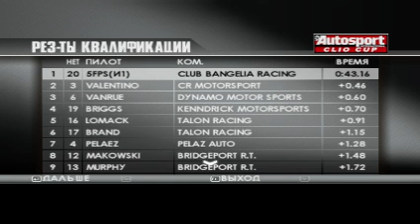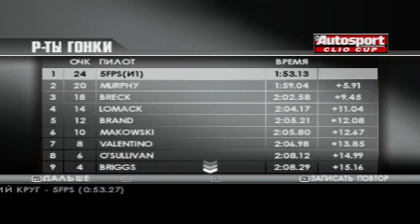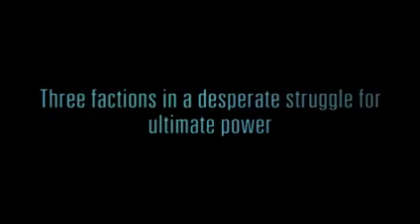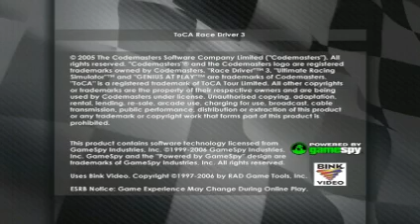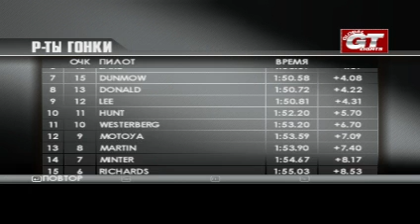TOCA Race Driver 3 #1